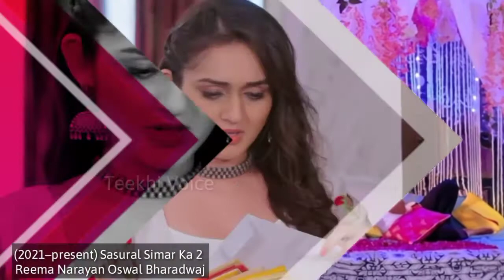Tanya sharma serials list | tanya sharma new serial name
Tanya sharma serials list | tanya sharma all serials list | tanya sharma new serial name | Teekhi voice

tanya sharma serials name,tanya sharma serials name list,tanya sharma serials,tanya sharma new show, sharma serials name,tanya sharma first tv show,tanya sharma tv show